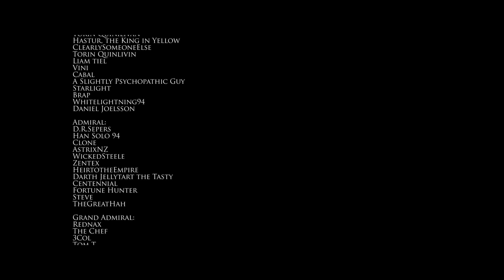The Yuuzhan Vong Invade! | Stellaris: Fallen Republic | Ep 10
We jump into Fallen Republic, a massive Star Wars mod for Stellaris, with a new playthrough as the Mandalorians!